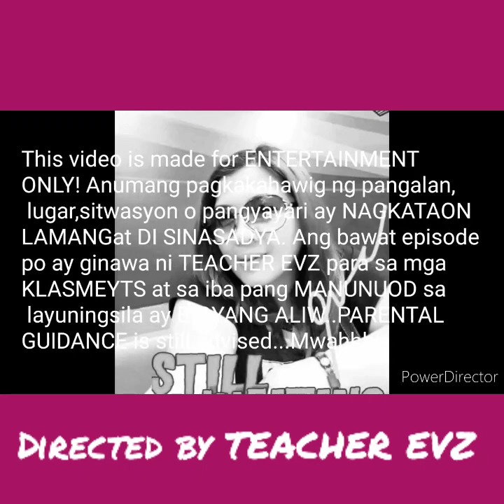HULI SA BALITA SI KLASMEYT